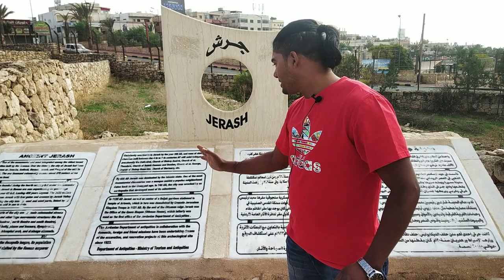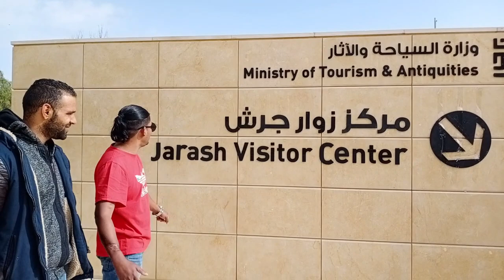Jordan Jerash is a favorite destination of travelers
Less than an hour north of Amman will transport you 2000 years back in time in the marvelous ancient city of Jerash, one of the largest and most well-preserved sites of the Roman Decapolis.

Jerash, located 48 km north of Amman and nestled in a quiet valley among the mountains of Gilead, is the grandeur of Imperial Rome being one of the largest and most well-preserved sites of Roman architecture in the World outside Italy. To this day, its paved and colonnaded streets, soaring hilltop temples, handsome theaters, spacious public squares and plazas, baths, fountains, and city walls pierced by towers and gates remain in exceptional condition.

This fascinating city makes a great day trip from Amman, particularly in spring, when the wildflowers are in bloom. The drive will take you less than an hour but will transport you 2000 years back in time.